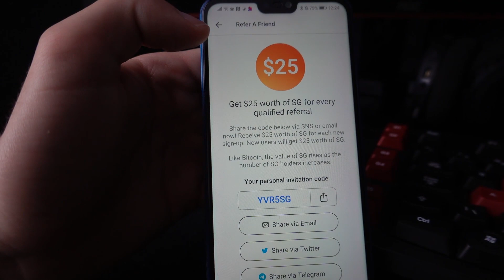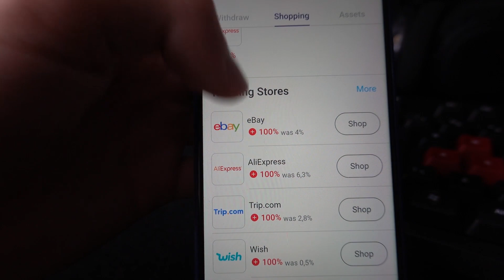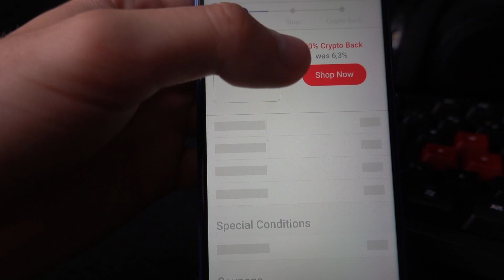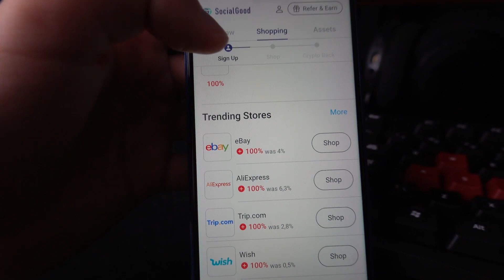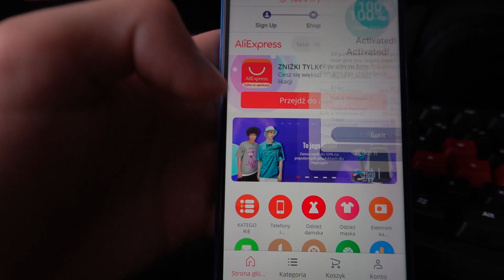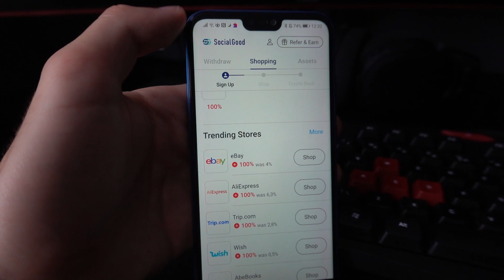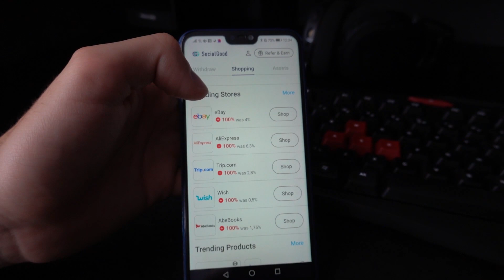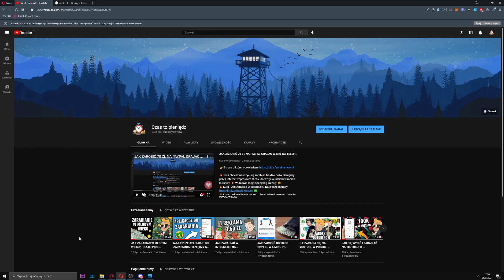APLIKACJA DO ZARABIANIA PIENIĘDZY 💸 BEZ 18 LAT | DARMOWE ZAKUPY NA ALIEXPRESS, EBAY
Kod na 25$ (wpisz podczas rejestracji w zakładce refferal code)- YVR5SG